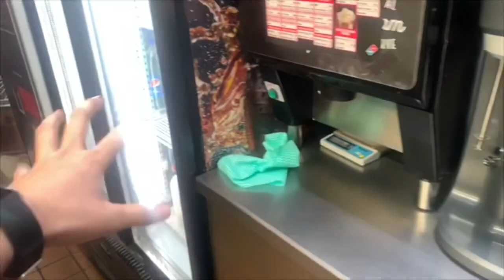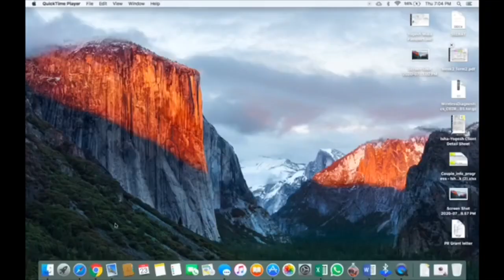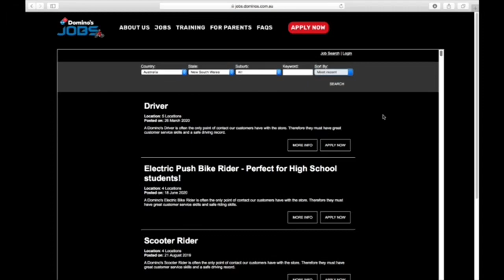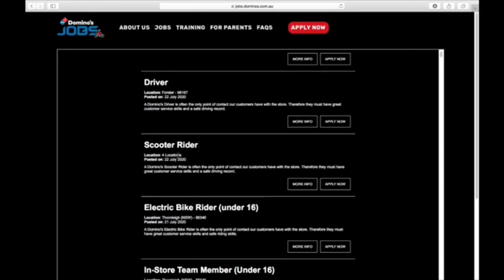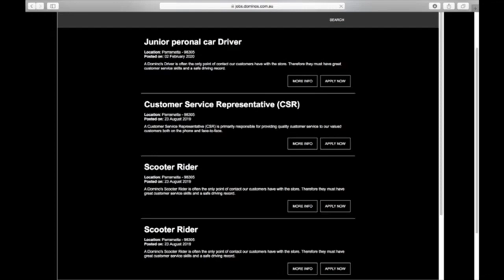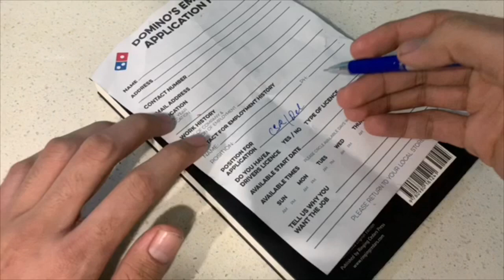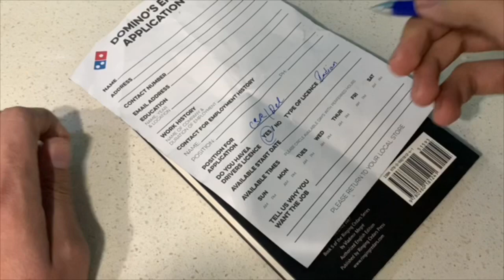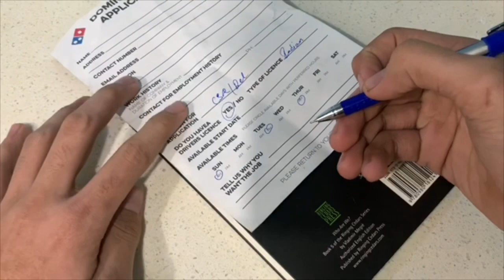How to Apply job at DOMINO’S ?? || International Student | AUSTRALIA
In this video I explained about the options to apply Job at Domino's, Hope it will help alot to upcoming Students.

Thanks for love & Support my YT family.